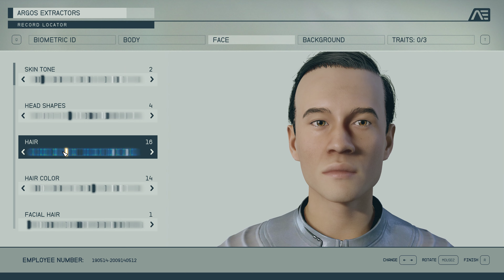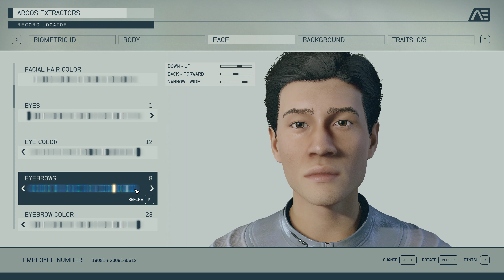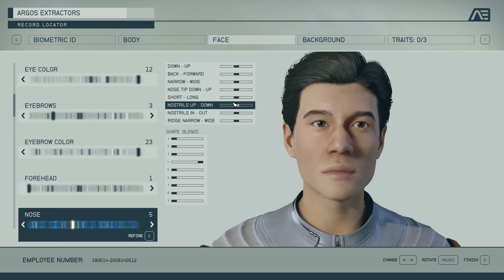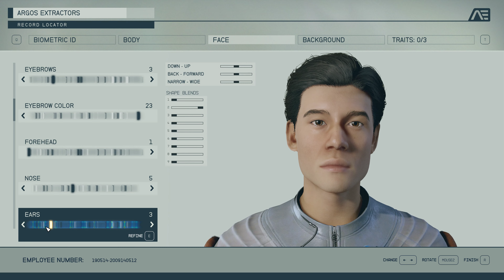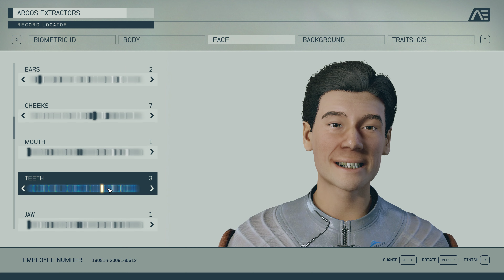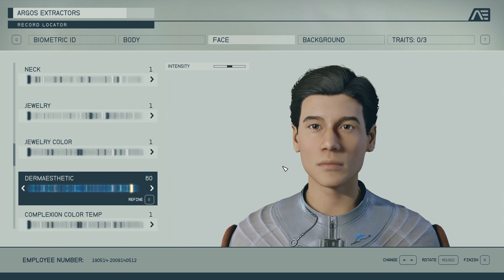TheChanClan Plays: Starfield - New Character Creation - Tutorial Missions - Don't Install to a HDD!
TheChanClan Plays: Starfield - New Character Creation - Tutorial Missions, Don't install to a harddrive (HDD) location or you get massive stuttering, lip-syncing issues, and loading lag.. I moved the install after this video to my system SSD which resolved this. HDD is a 7200 rpm WD Black Drive too, looks like Starfield requires ultra-fast storage like the Xbox has to be optimal. @TheChanClanLife starfieldgame Captured at 4K Nvidia RTX 4090